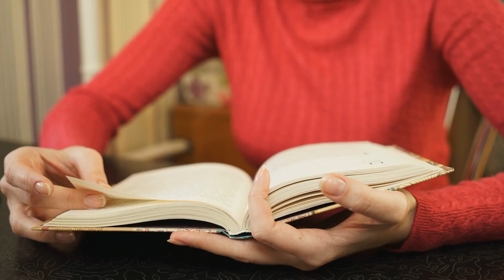Can You REALLY Date in Mexico City WITHOUT SPEAKING SPANISH?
Short answer, yes and no. For short term dating and approaching, no. I got by on Google Translate for 8 months. For longerterm relationships and connecting deeper, yes. You can only go so far without being able to fully understand eachother.

Men, ready to start having success with dating in a matter of weeks? We teach you how meet women through cold approach and online dating. Schedule a free call with us now